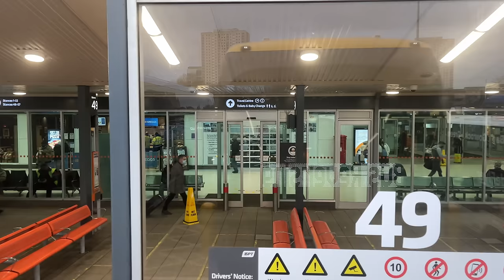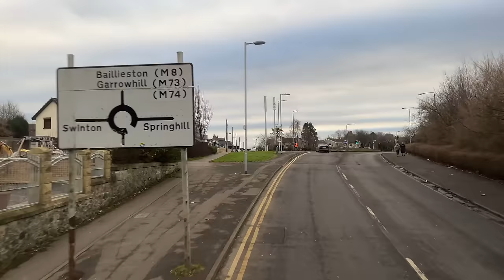[Scottish Citylink: 900 Glasgow to Edinburgh] Plaxton Panorama Volvo B11RLET Coach (50417/YX69LBU)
Body: Plaxton Panorama ​
Chassis: Volvo B11RLET​
Company: Stagecoach West Scotland (Cumbernauld Depot)​
Livery: Scottish Citylink​
Route: 900 Glasgow — Edinburgh (via Baillieston)​
Fleet Number: 50417/ YX69LBU​

Major stop list: (00:00)
1. Glasgow, Buchanan Bus Station (00:52)
2. Garrowhill, Swinton Road (17:01)
3. Harthill Services (34:18)
4. Ratho Station, Station Road (53:49)
5. Ingliston Road (55:42)
6. Corstorphine, Edinburgh Zoo (01:04:24)
7. Haymarket Station (01:10:25)
8. West End, Shandwick Place (01:13:35)
9. Edinburgh, Edinburgh Bus Station (01:23:05)